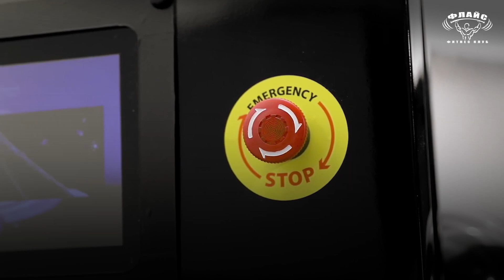Криосауна във Фитнес Флайс Милениум